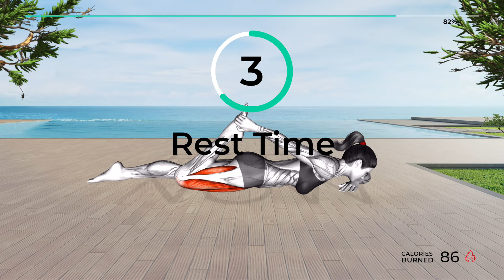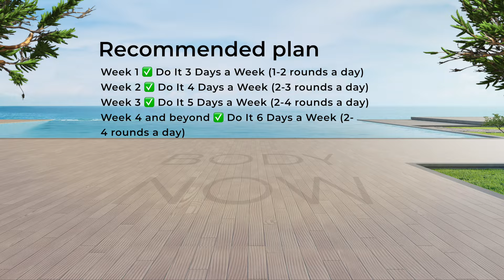➜ Insomnia? (Do These 10 Exercises Before Bedtime)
Struggling with insomnia? Try these ten diverse stretching exercises before bedtime to help you relax and fall asleep more easily. These movements are designed to calm your mind and prepare your body for rest.
✅ Recommended Plan
🟡  Duration: 10 minutes
💪  Exercises quantity: 10
🔶  Format: 1 exercise = 50 seconds work + 10 seconds rest
🧘  Equipment: your body
⏳ Timecodes
00:00 - Exercise 1
01:10 - Exercise 2
02:10 - Exercise 3
03:10 - Exercise 4
04:10 - Exercise 5
05:10 - Exercise 6
06:10 - Exercise 7
07:10 - Exercise 8
08:10 - Exercise 9
09:10 - Exercise 10
10:03 - Recommended plan